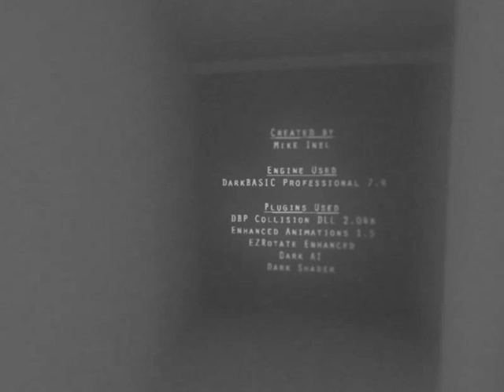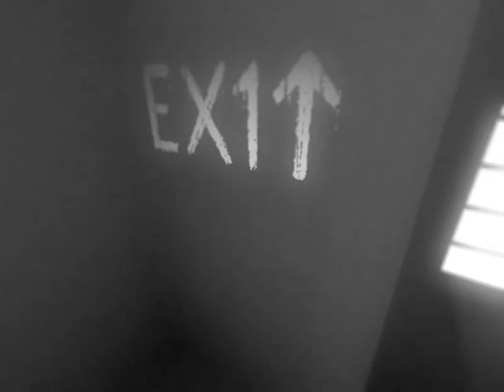Which - Juego corto y random XD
donacion :3

Raro de cojones esta este juego, RAAAAAAAAAAROOOOOOOOOOOOOO